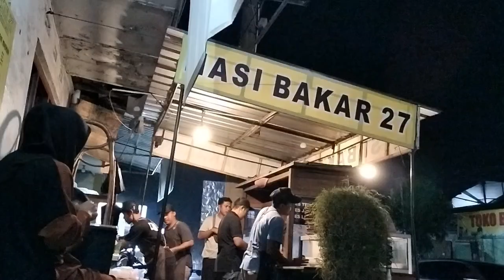KULINERAN NASI BAKAR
kulineran nasi bakar cumi dan rendang sapi. rasanya enak banget